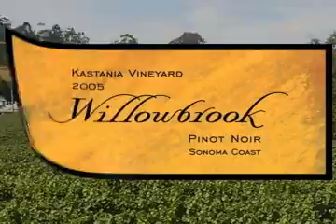Willowbrook 2005 Kastania Vineyard Pinot Noir tasting notes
91 Points - CA Grapevine publication
Gold Medal - Sonoma County Harvest Fair

The Willowbrook 2005 Kastania Vineyard Pinot Noir is an impressive achievement from this extremely limited production winery. Medium light ruby in color, this Pinot exudes hedonistic aromas of cedar, sweet strawberries and dark cherry nuances with intriguing floral notes. Deep, complex flavors of currant, coffee and cola blend with a tantalizing spiciness and cedar undertone thats full of finesse and an excellent representation of Kastania Vineyards caliber of fruit. This Pinot Noir is as bold as it is elegant and will pair beautifully with a wide array of meals.